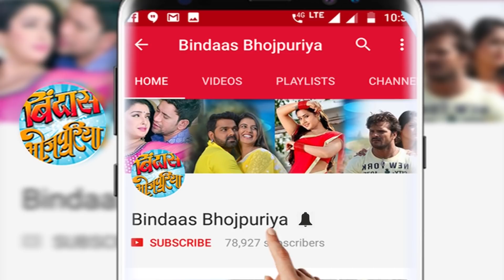वीडियो : मशहूर टीवी एक्टर कृष्णा अभिषेक ने अपनी फिल्म के सेट पर मनाया इस भोजपुरी निर्माता का बर्थडे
वीडियो : मशहूर टीवी एक्टर Krishna Abhishek ने अपनी फिल्म के सेट पर मनाया इस भोजपुरी निर्माता का बर्थडे.